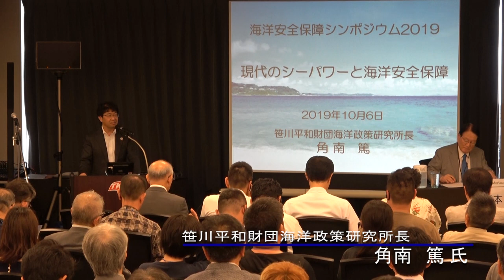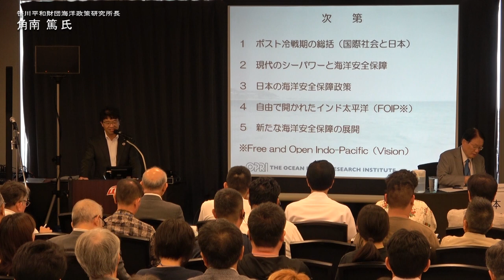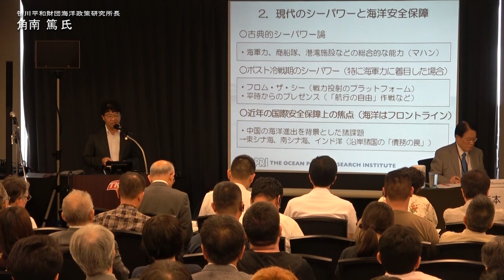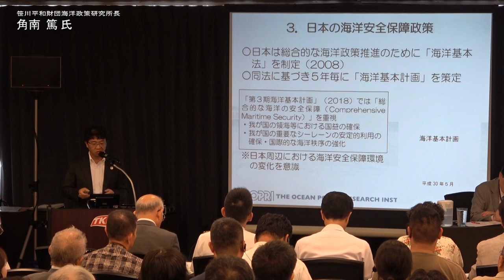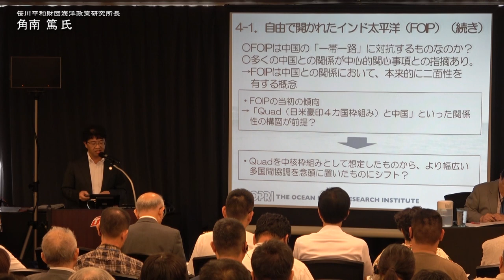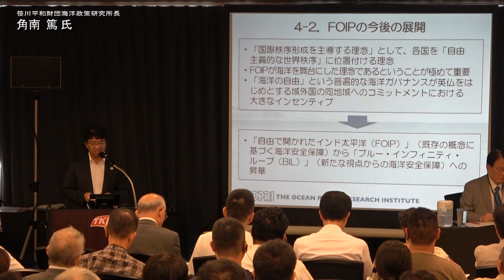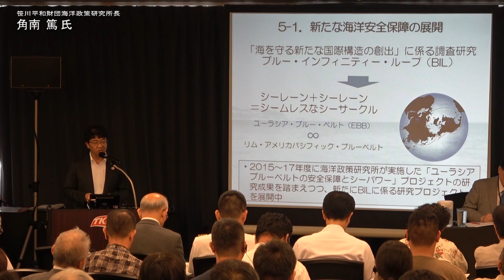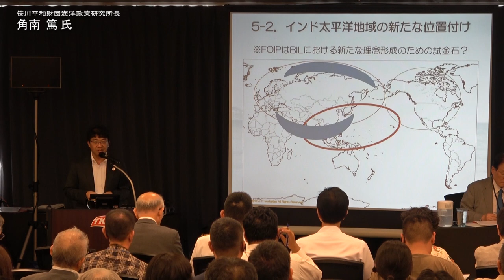【海洋安全保障シンポジウム】パネリストの発表（１／５）（笹川平和財団海洋政策研究所長 角南 篤 氏）